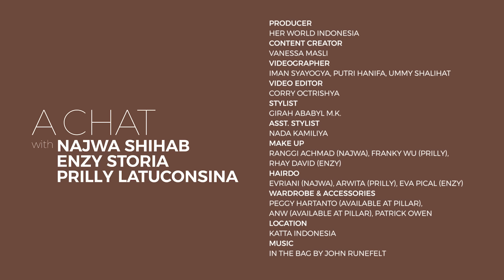Najwa Shihab, Enzy Storia & Prilly Latuconsina Bicara Kabar Perempuan Indonesia di Era Modern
Selamat Hari Kartini! Kali ini, A Chat With akan berbincang dengan tiga perempuan hebat, Najwa Shihab, Enzy Storia, dan Prilly Latuconsina yang berbagi ceritanya sebagai perempuan Indonesia di era modern ini. Ada pengalaman yang dibagi, ada perspektif yang diberi, simak obrolan serunya di sini.

Producer: Her World Indonesia
Content Creator: Vanessa Masli
Videographer: Iman Syayogya, Putri Hanifa, Ummy Shalihat
Video Editor: Corry Ochtrisya
Stylist: Girah Ababyl M.K.
Ass. Stylist: Nada Kamiliya
Make Up: Ranggi Achmad (Najwa), Franky Wu (Prilly), Rhay David (Enzy)
Hair: Evriani (Najwa), Arwita (Prilly), Eva Pical (Enzy)
Wardrobe: Peggy Hartanto (Available at Pillar), ANW (Available at Pillar), Patrick Owen
Location: Katta Indonesia